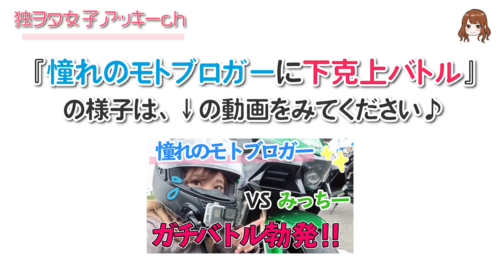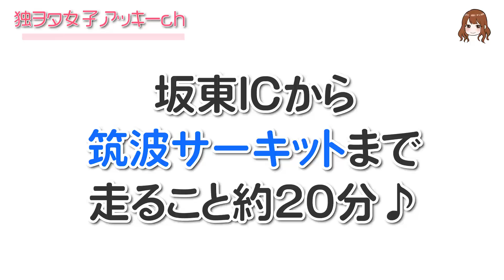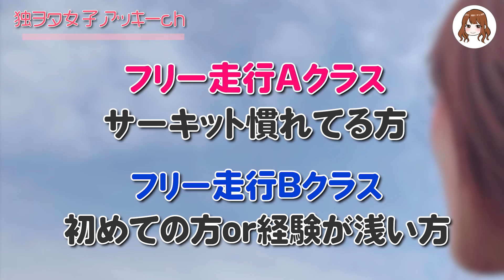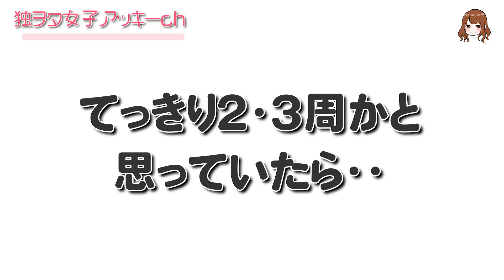【美女を見ながらサーキット】初心者がサーキットで走ったら？！GSX250Rでチャレンジ♪【バイク女子】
人生で初めてのサーキットへ遊びに行ってきました〜！
どんな雰囲気なのか実際に潜入♪公道とは全く違う世界観で楽しかったです(*^^*)♡
とはいえ笑いすぎでした・・・(笑)

【 MOTOR STATION TV  】
アッキーさん見学のつもりがサーキットデビュー！バイクるんのGSX250Rモトブロガー・独ヲタ女子【アッキーch】が筑波1000走行会に遊びに来たよ！

ことりちゃんも登場しています！

場所：筑波サーキット1000